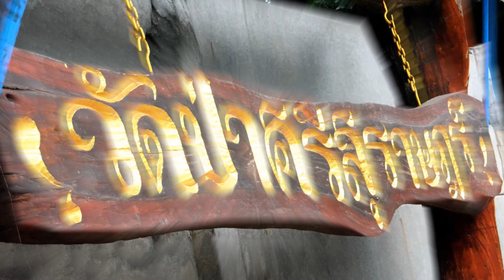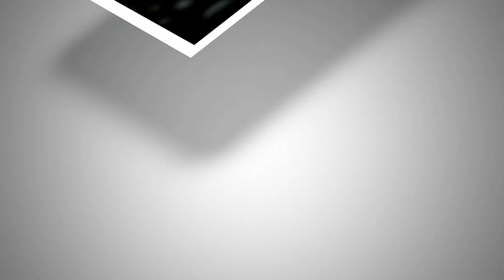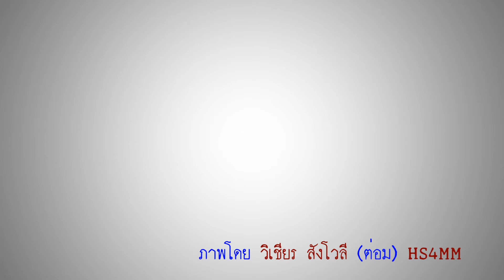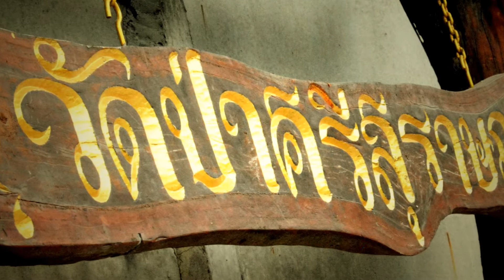วัดป่าศรีสุราษฎร์ บ้านหนองขุ่น ตำบลหนองบัวสันตุ อำเภอยางสีสุราช จังหวัดมหาสารคาม ชุด 9